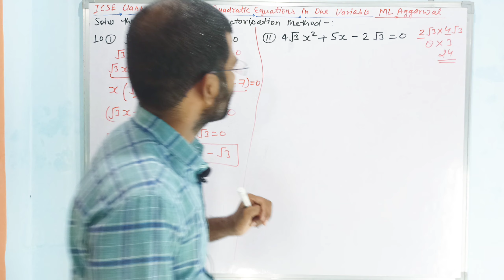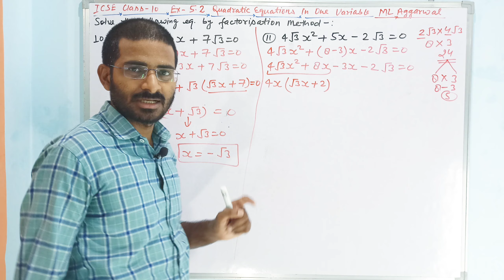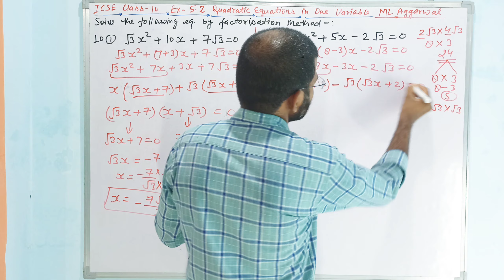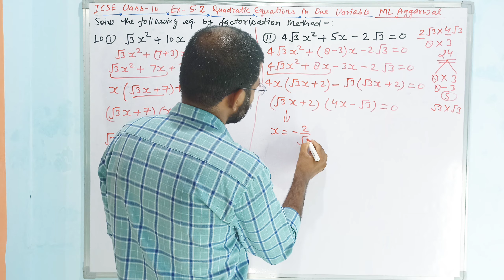Solve the following equation by factorization method : 4√3x^2 + 5x - 2√3 = 0